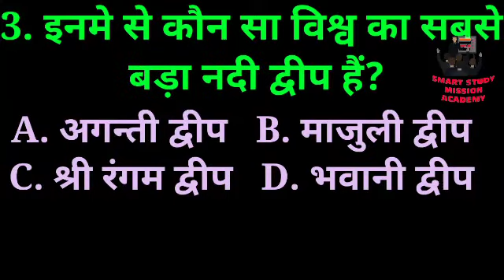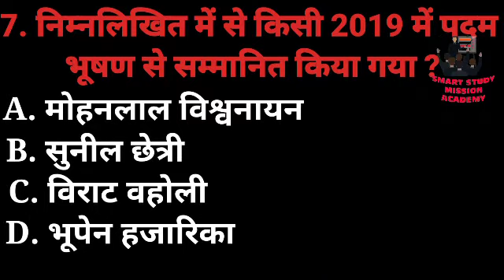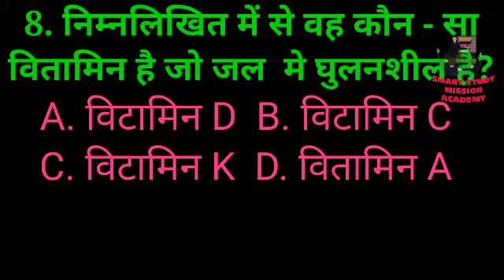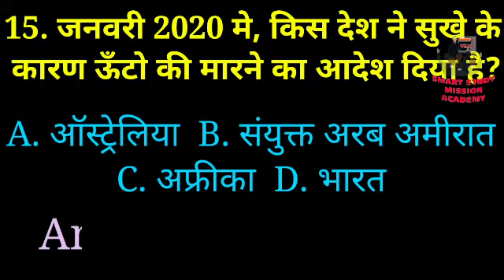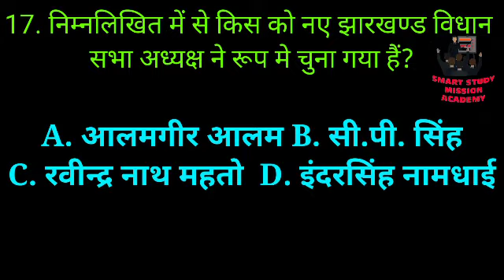Top_20_Part-2 General_awareness_Mcqs_most_important_gk_question_hindi_gk_gs_question_2020_exam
Kisi ko bhi all subjects par PDF chahiye to aap hamare whatsapp group join kar sakte h.

Hello dear .
      Is video ko end tak dekhe. Is video me top 20 most important question ke bare me bataya h|
Jo exam ki drishty se bahut important h.
ans:- a.1929